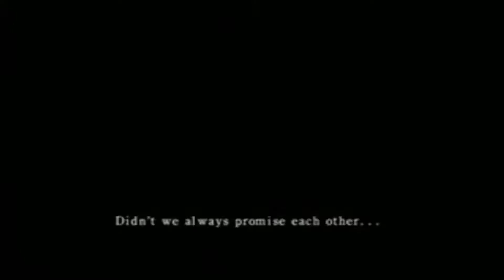👻👻👻ESPECIAL DE TERROR SIFONERO👻👻👻- La Historia y Origen de FATAL FRAME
Bienvenidos a esta segunda temporada del Sifon Del Gamer Gracias a todos por el apoyo brindado, y no queda mas que ofrecerles estos videos que a ustedes tanto les gustan.

Esta vez con la historia y el origen de FATAL FRAME 1 aquel que todos llegamos a  jugar en el PS2